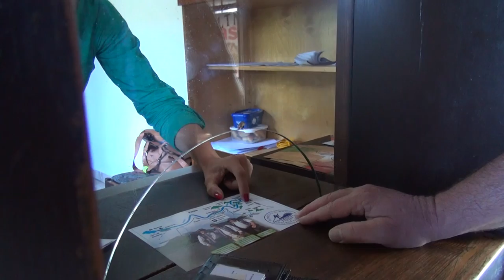Pieniny: Splav Dunajca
Veľká pravda "nášho pltníka Vilka" o kráse pieninskej prírody a rozmanitosti pohľadov z plte, konského povozu a bicykla. Dokument z plavby plťou po rieke Dunajec na úseku Červený Kláštor - Lesnica, skúšobnej jazdy kočom k chate Pieniny a spiatočnej cesty na bicykli.